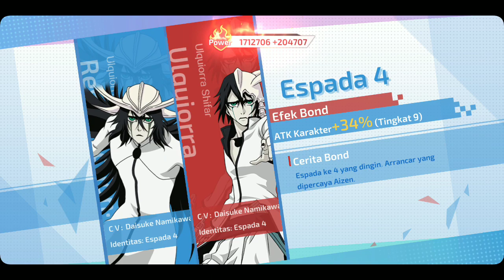Update Character Ulquiorra•Resurrection beserta Bond nya - Bleach Mobile 3D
Tunggu video terbaru nya dari channel ini. Terima kasih